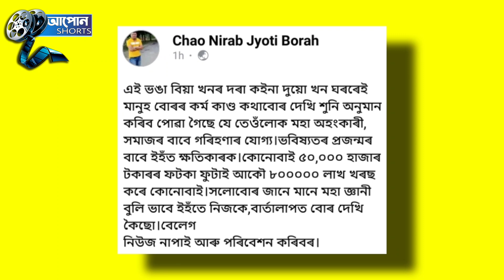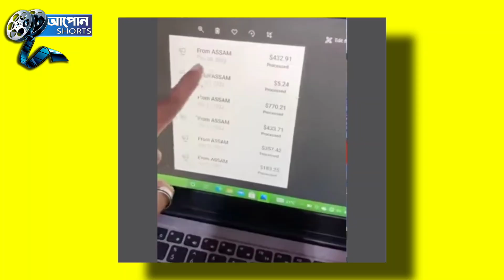কি আচৰিত এক মাহত ইমানবোৰ টকা পাই কেৱল Video বনাই ।। আপোন Shorts